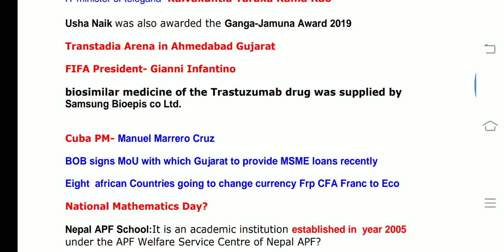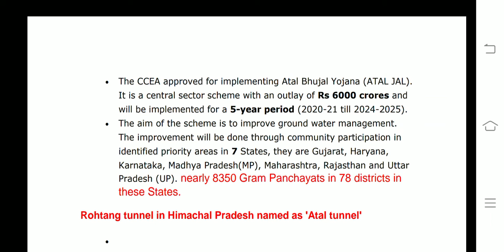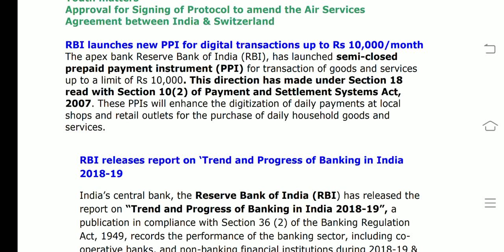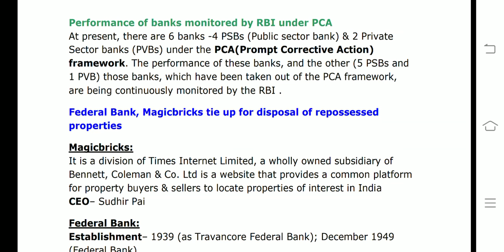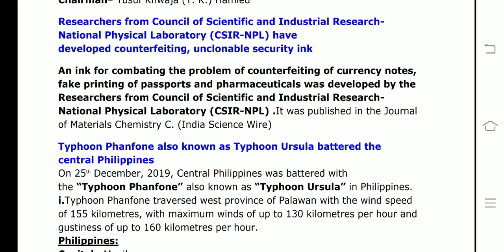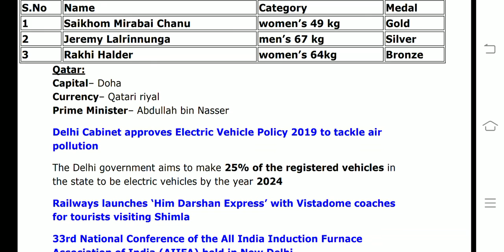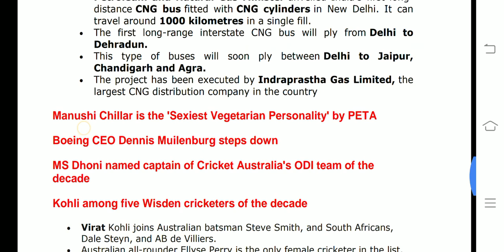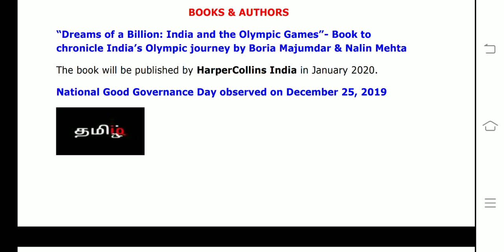December 25&26 CA(TAMIL)IBPS CLERK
This video covers Current Affairs of December 25 & 26

If any feedback/suggestion comment in comments Section